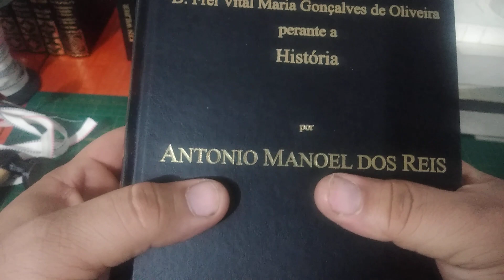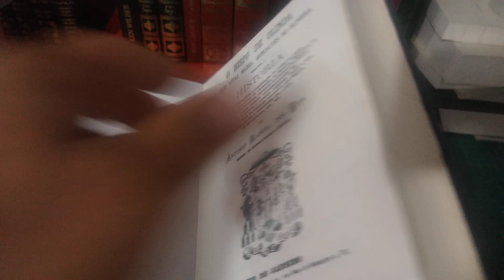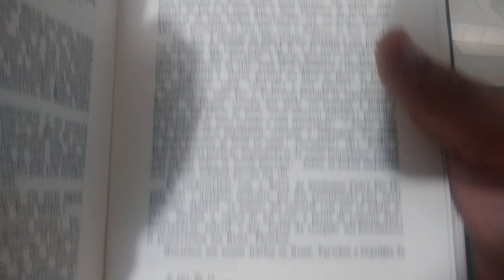Confecção de "O Bispo de Olinda D. Vital", a partir de PDF